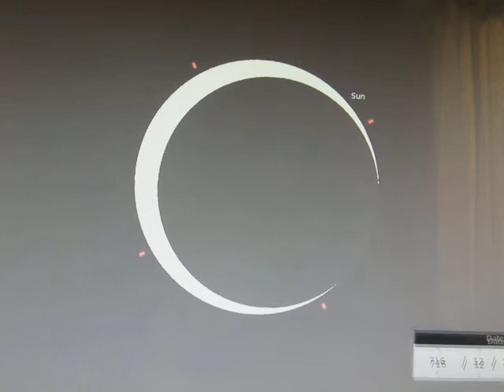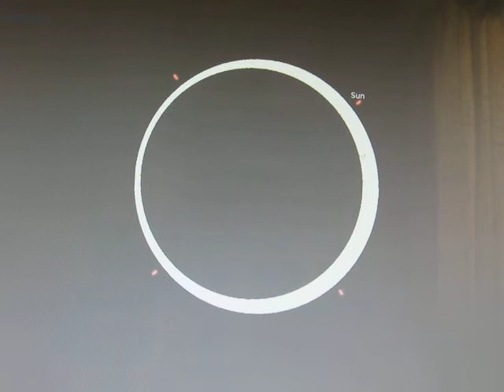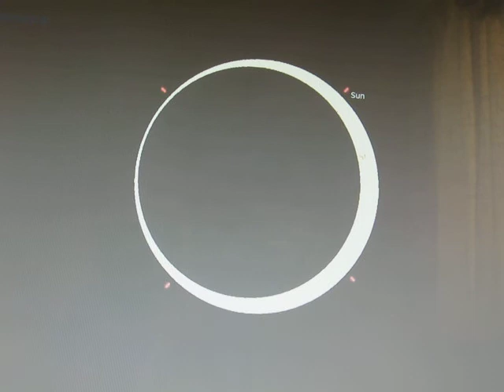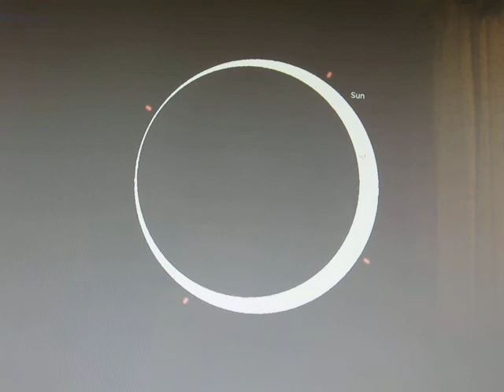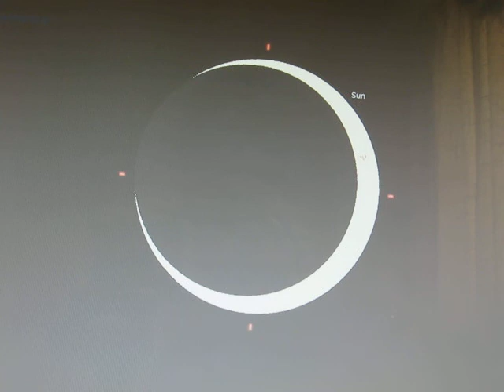Annular solar eclipse of December 18, 716, visible to Longmont, Colorado USA.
There was the annular solar eclipse, which was visible here, which is now Longmont, Colorado. The eclipse lasted for 9 minutes and 40 seconds. It was the longest annular eclipse! I used Stellarium 0.11.1 planetarium software, which is free. That's stellarium.org.